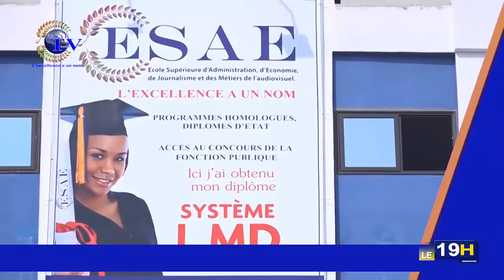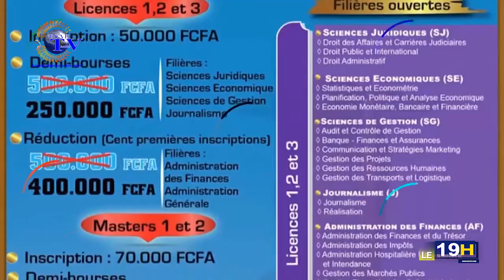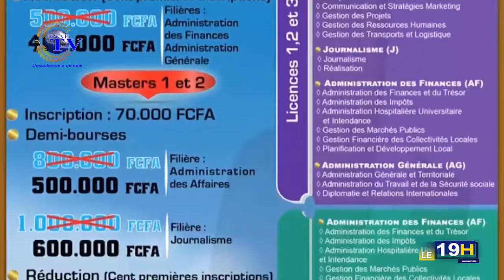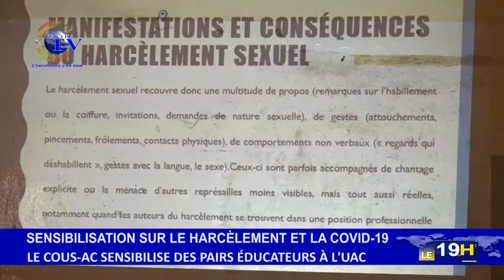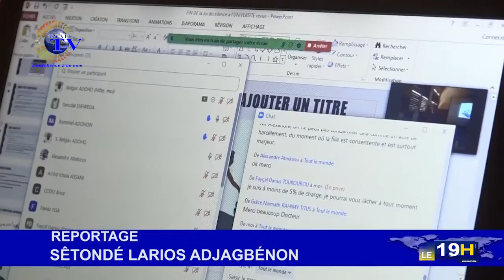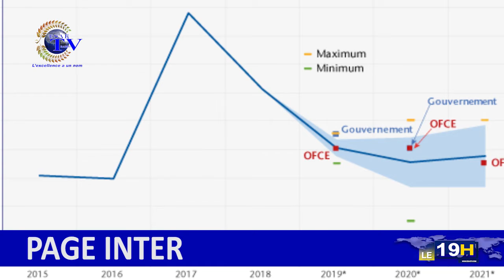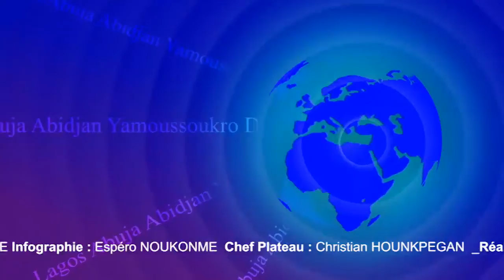JT ESAE TV DU 28 AOÛT 2020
Vous suivez la grande édition du journal télévisé de ce *VENDREDI 28 AOÛT 2020 sur ESAE TV*

🌍🇧🇯  *PRESENTATION : BILLIE LAÏBI*

🌍🇧🇯  *COORDONNATEUR EDITORIAL : CARLÈS ÉPIPHANE KITOMÉ*

*LES GRANDES LIGNES* :

🌍🇧🇯  *CORONAVIRUS* : Le COUS-AC équipe les étudiants de Cotonou et de Porto-Novo pour parer la propagation de la pandémie.

🌍🇧🇯  *MÉDIAS* : Assemblée générale élective de la fédération des journalistes et professionnels des médias du Bénin.

🌍🇧🇯  *SOCIÉTÉ* : Les incidence de l’influence des parents dans le choix du conjoint.

🌍🇧🇯  *INTER* : La libération du président IBK au Mali, la baisse du produit intérieur brut en France, bombardement de la bande de Gaza, limogeage du directeur de l’agence antidopage russe et l’annonce de la démission du premier ministre japonais.